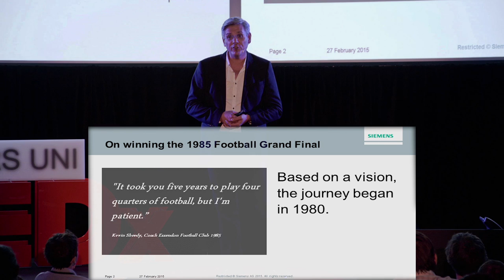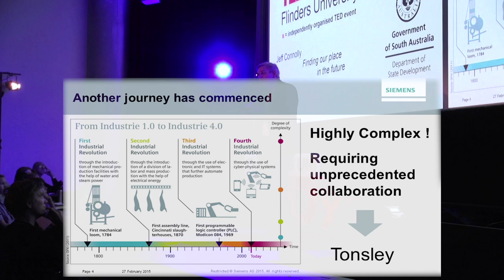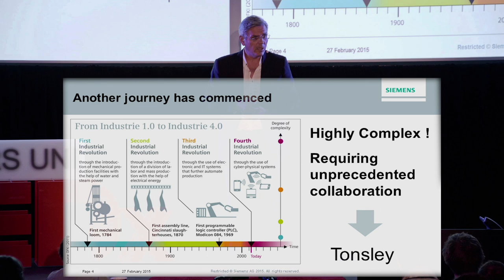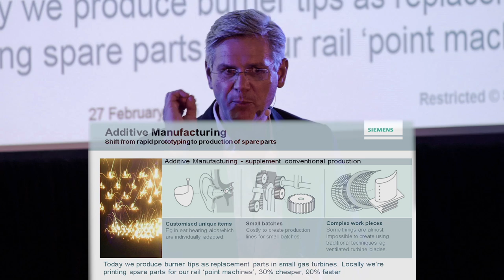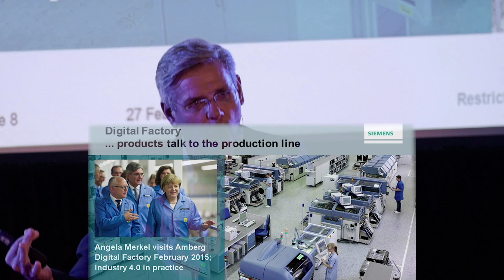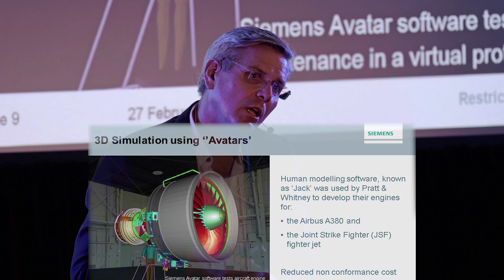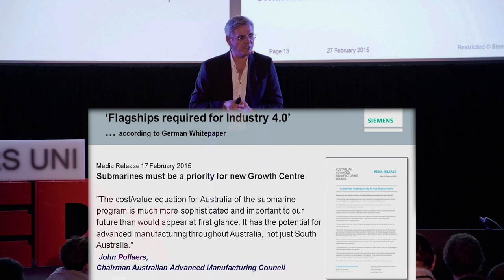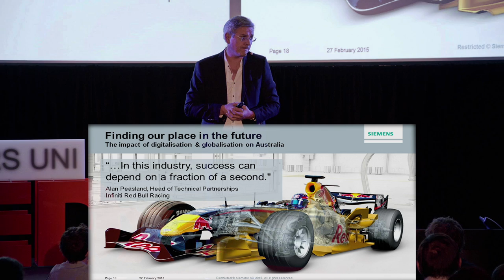Technology for a Sustainable Future | Jeff Connolly | TEDxFlindersUniversity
How will the industry look like in 30 years? Are we ready for the next industrial revolution? Jeff Connolly offers his point of view on this.

Jeff Connolly is Chairman and Chief Executive Officer of Siemens in Australia and the Pacific region – operating for over 140 years, employing around 2,500 people and revenues of $2.5 billion.

Jeff has an extensive career with Siemens, working in Australia, Europe and Asia, including China as the CFO of Siemens North East Asia, responsible for more than 80 companies, 40,000 people and a turnover of AUD $9 billion.

He is passionate about the critical role of advanced technologies in creating sustainable business through digitalisation, automation and electrification, and the impact and opportunities resulting from the fourth industrial revolution – ‘Industry 4.0’ and he is a member of the Australian Advanced Manufacturing Council.